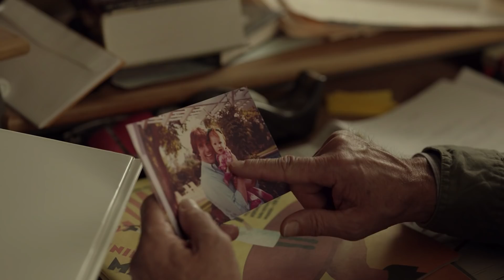Barry 2x03 Promo "Past Equals Present x Future Over Yesterday" (HD) Bill Hader HBO series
Barry 2x03 "Past Equals Present x Future Over Yesterday" Season 2 Episode 3 Promo - As part of a class project, Gene tasks Barry with revisiting his past, and Sally reflects on her own history; Barry offers to provide training to Noho Hank's men; Fuches finds Barry in an unexpected location.

Barry 2x03 Promo/Preview "Past Equals Present x Future Over Yesterday"
Barry Season 2 Episode 3 Promo
Barry 2x03 Promo "Past Equals Present x Future Over Yesterday" (HD)

» Watch Barry Sundays at 10:30pm on HBO
» Starring: Bill Hader, Henry Winkler, Stephen Root